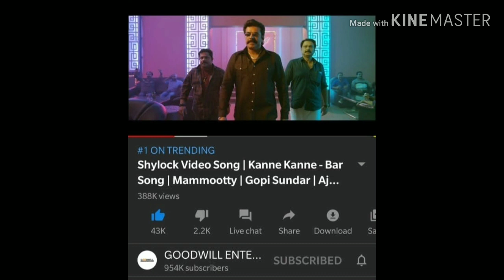മാസ് കാ ബോസ് : മമ്മൂട്ടിയുടെ അഴിഞ്ഞാട്ടവുമായി ഷൈലോക്ക് | Shylock | Mammootty | Ajay Vasudev Mass